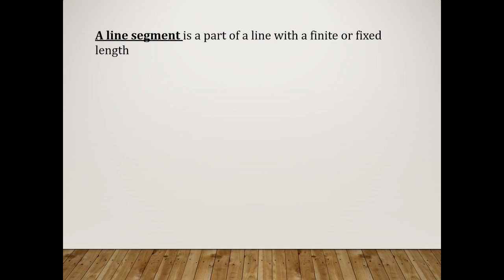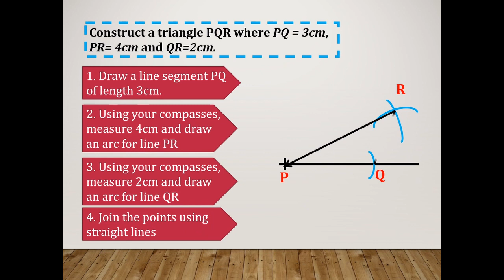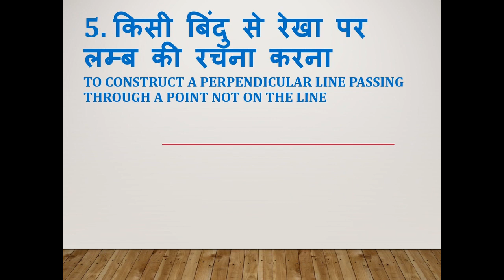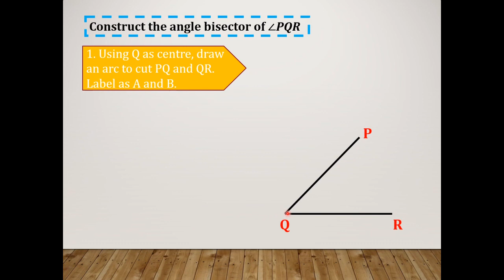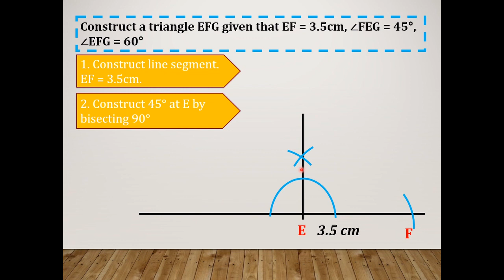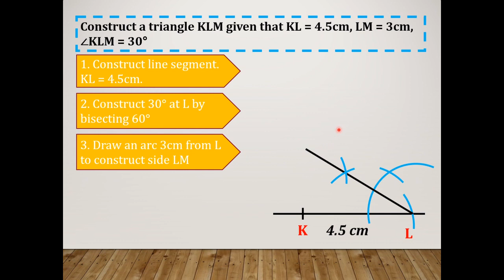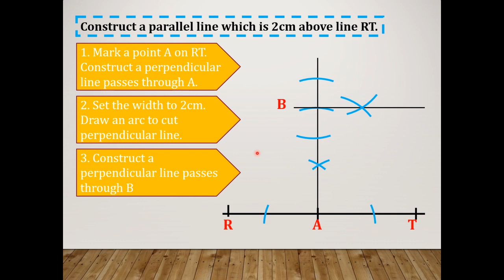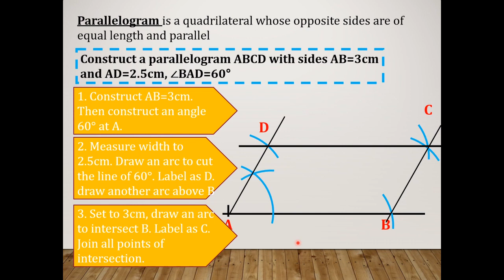Geometric Construction - 1 | Perpendicular Bisector | Construction of Angles and Triangles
Construction of line segment | perpendicular bisector | Normal | triangle | Construct angles by Compass | parallel lines parallelogram | bisector of an angle
Dr.